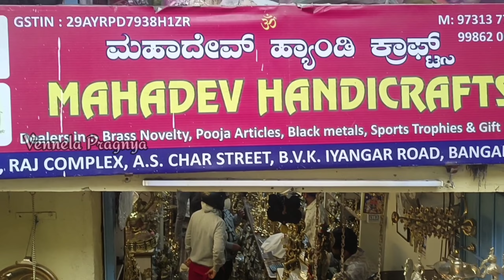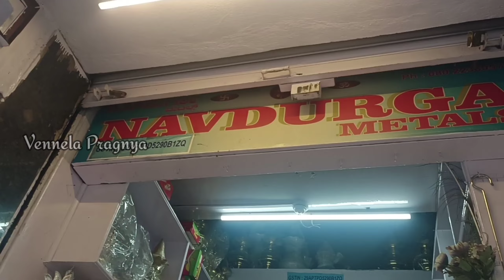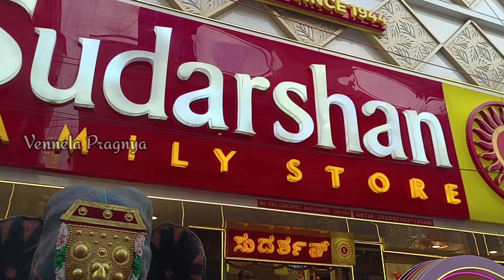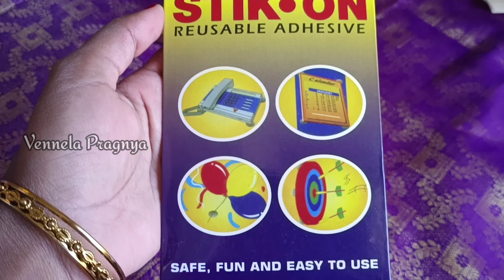Sankranthi festival shopping in city market, Banglore 🔥